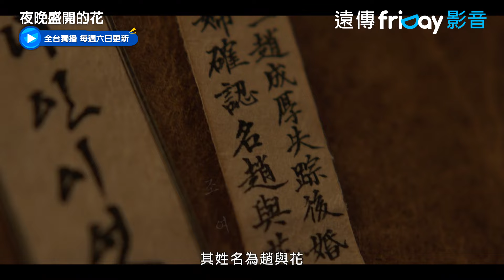李荷妮公布身分！李鍾元臉紅了_獨家《夜晚盛開的花》第6集_friDay影音韓劇線上看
每週六日更新

▲歐膩李荷妮上線啦！產後回歸最新之作
▲「IU的男人」李鍾元主演－首次擔綱男主角
▲古裝版雙重人生！當雙面寡婦遇到鐵壁男禁衛

一到夜晚就翻牆而出的15年守節寡婦「如花」，和四大門內所有人都垂涎的神秘男從事官「秀浩」，翻牆越線的「蒙面夫妻雙重生活」。。

演員：李荷妮
導演：張太侑
編劇：李泉